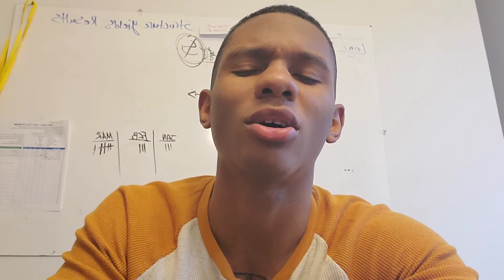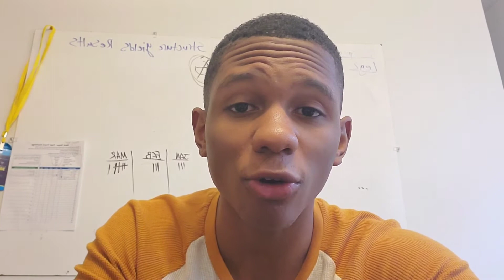Don't quit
This is not the time to quit. This is the time to keep pushing and keep moving forward.